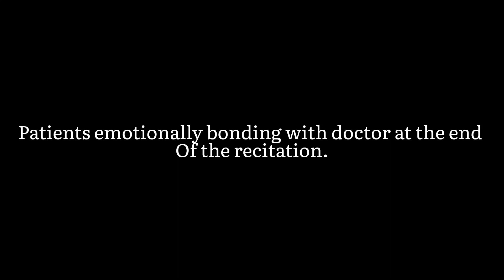Recitation of Bhagavad Gita by Dr Parul Shukla@drmenonpalliativecare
Welcome to Dr. Menon Palliative Care's YouTube channel!

In this heartwarming video, we had the privilege of hosting Dr. Parul Shukla, a dedicated consultant pediatrician with over two decades of experience in Thane. Dr. Shukla, who is also a Krishna devotee, graciously joined us at Dr. Menon's Palliative Care Centre on a peaceful Sunday morning, May 23, 2023.

During her visit, Dr. Parul Shukla recited verses from the sacred Bhagavad Gita, a profound scripture known for its timeless wisdom. The recitation was a special treat for our beloved seniors at the center, who often face restlessness and challenges in maintaining attention. However, during this soulful recitation, we witnessed a remarkable transformation. The seniors became calm and fully engaged, immersing themselves in the spiritual verses.

We were particularly touched by the participation of seniors who suffer from conditions such as dementia, bipolar disorder, and Parkinsonism. It was a joy to witness their wholehearted involvement in the recitation, as they connected with the profound teachings of the Bhagavad Gita. Following the session, a heartwarming bond was formed between Dr. Parul Shukla and our seniors, as affection and gratitude filled the air.

Inspired by the positive impact of this session, we are thrilled to announce that we will be organizing more such activities for our senior pals at the center. Our aim is to create a nurturing and engaging environment where our seniors can find solace, spiritual enrichment, and a sense of togetherness.

Thank you for being a part of our compassionate community.1